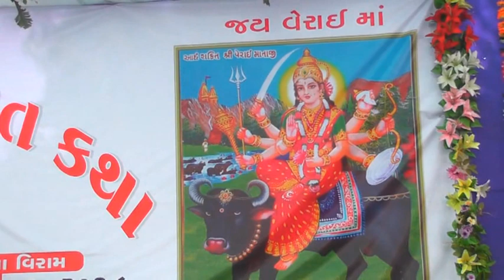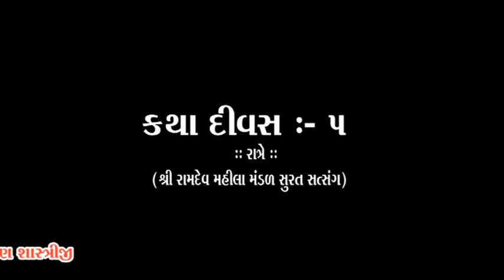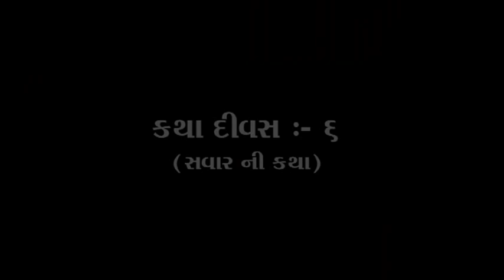ક્યાડા પરિવાર-આંબા આયોજીત શ્રી દેવિભાગવત કથા ભાગ-26 વક્તા શ્રી રાધેકૃષ્ણ શાસ્ત્રીજી સાયલા વાળા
બજરંગ સ્ટુડિયો આંબા
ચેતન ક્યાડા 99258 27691